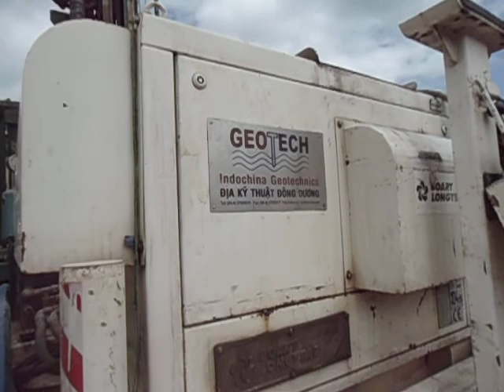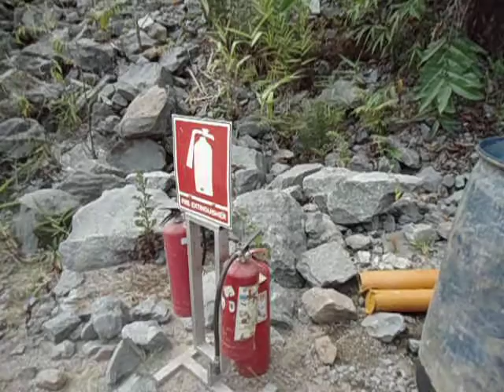IDG HQ3 Drilling_Part 1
HQ3 Drilling